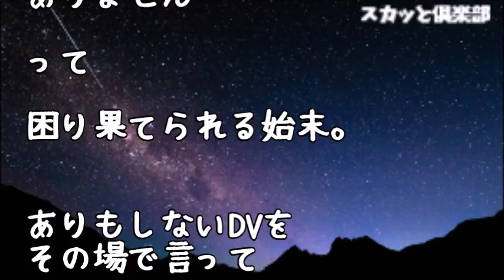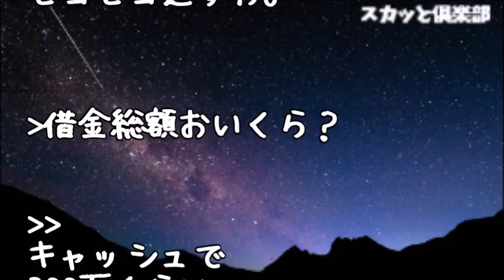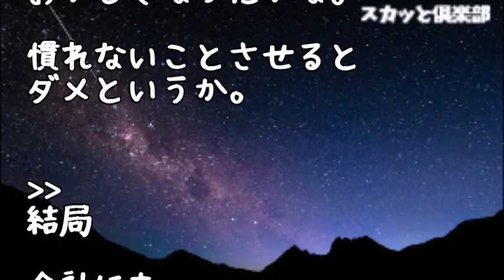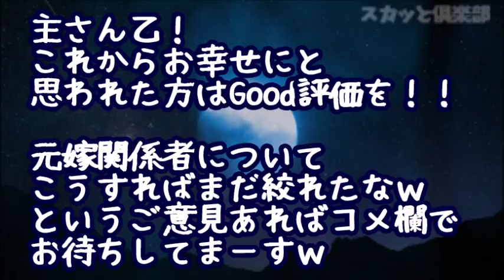【修羅場】俺「貯金いくらある？転職の話が本決まりになるから…最低1ヶ月は給料ないからね」倹約家の嫁「実は数百万の借金が…」俺「え！？」→二馬力で返そうと嫁にも働いてもらったが、衝撃的な結果に！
【修羅場】友人Ａの同人誌印刷のお金を立て替えた→遅れながらも返してもらったが３ヶ月後、A母に呼び出された「私ちゃん、Aが貸したお金の事はどうなってるの？」私『えっ！？』

【修羅場】女医である私をイジメてくるトメ＆旦那。開業したいと相談したら「借金持ちは･･･」と言われたので離婚。月日がたち、家族旅行でハワイに行くとバッタリ再会したのだが･･･

【修羅場】病院で出産し帰宅すると旦那が貯金を全額引き出し失踪！周囲に助けられながら子育てし、子供が小学6年生になった時夫が突然現れて…【スカッと倶楽部】

【修羅場】娘が２歳の時に不倫され離婚した元妻が他界･･･元義両親「お願いだから一度来てくれ」→元義実家を訪れてみたら･･･

【修羅場】嫁と実家に行った時　弟も妹「小遣いもっとよこせよ使えねーな」母親も「本当にねえ」そうしたら嫁が立ち上がって【スカッとBOX】

●引用元
▽記事